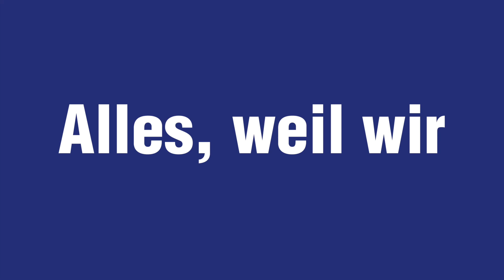Rückblick Mehrjahreszeile 2015 – 2018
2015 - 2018 steckte die Jubla viel Energie in ihre Mehrjahresziele «Leitbild stärken», «Netzwerk pflegen» und «sichtbar sein». Die Mitglieder der Verbandsleitung blicken zurück.